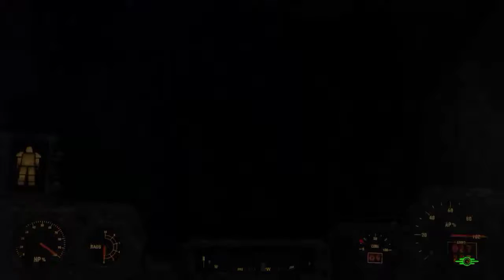Fallout 4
GPU: GeForce GTX 980
CPU: Intel(R) Core(TM) i5-2400 CPU @ 3.10GHz
Memory: 8 GB RAM (7.91 GB RAM usable)
Current resolution: 3840 x 2160, 60Hz
Operating system: Microsoft Windows 10 Home